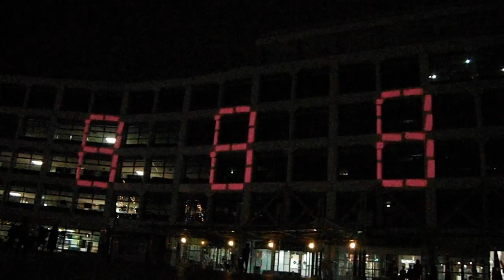DSCF9170中山競馬場20161204クリスマス プロジェクションマッピング